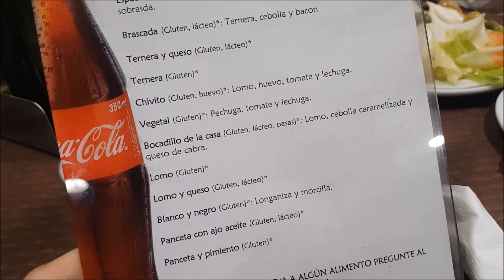Primer video de la Ruta / Bar Buenavista / Algemesí Part I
Primer capítol de la ruta dels esmorzars 🤗, primera part de la nostra visita a Algemesí, aquesta vegada al bar Buenavista, un lloc de categoria 🤤, on tenen, fins i tot, uns cacaus propis i típics d'Algemesí, tostats amb sal i sucre. No dubteu en compartir el video, donar-li m'agrada i seguir-nos al instagram o al facebook per a estar al corrent dels nostres esmorzars.

I el cremaet que no falte! 😍